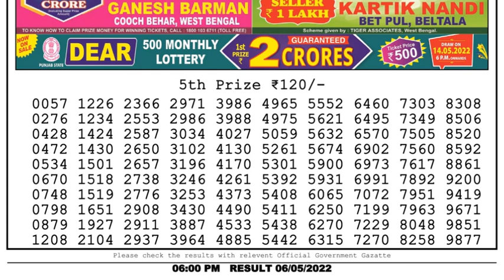Nagaland Lottery Sambad Live 6pm 06.05.22